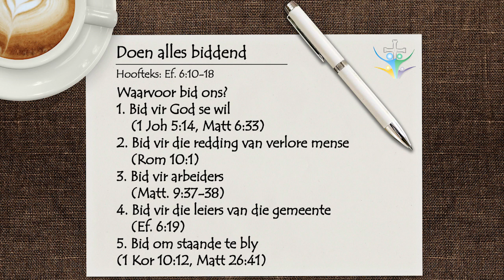Doen alles biddend - Deel 8 - Die Christen se Geestelike Wapenrusting